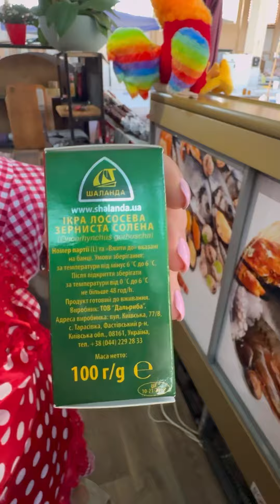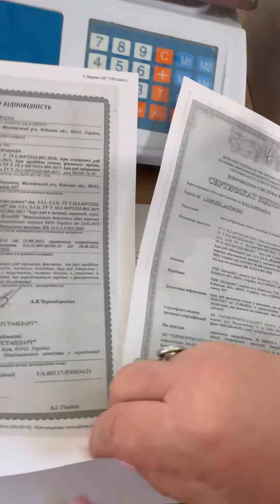Обзор и цены нашего товара. Привоз Одесса